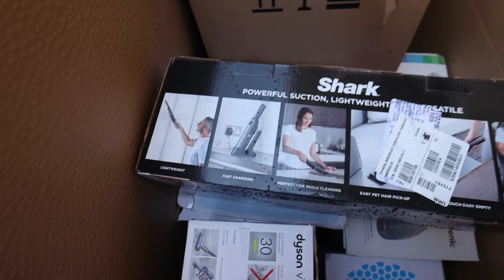I Bought a Pallet of RETURNS from JOHN LEWIS at AUCTION.. Returns Unboxing!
I've done it again.. I'm back with another returns pallet unboxing! I've got a pallet of John Lewis returns to open up with you! My Mom picked the pallet and she went for a home appliance one. The idea is, you know what you're buying but you have NO IDEA what condition it's in!

- I Went on the CHEAPEST Flight in THE WORLD | £2.99 PLANE TICKET

Check back later this week, for the final summary of what works and doesn't!! they're all being properly tested.

00:00 - hiii
01:36 - the John Lewis pallet arrives!
02:15 - Buying a kitchen from a £30mil house!
02:46 - Opening the pallet
05:14 - LOOK AT WHAT I GOT
09:41 - SMEG Coffee machine unboxing
11:22 - SAGE Coffee machine unboxing
12:18 - DYSON unboxing
14:33 - DYSON Supersonic hairdryer unboxing
15:46 - DYSON Airwrap Complete set unboxing
18:28 - SAGE The Oracle touch unboxing
22:17 - NESPRESSO Altissima touch one unboxing

Emily Canham
The Corner,
1 Richmond Mews,
London,
W1D 3DA

M. Xx